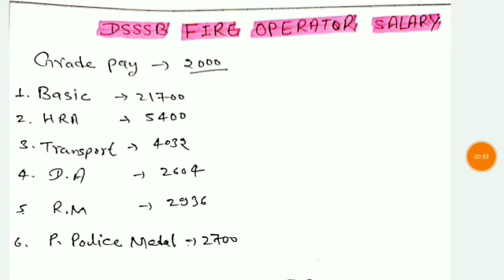Dsssb fire operator salary !! Fire Operator 18/19 salary।। Fire operator exam date ।।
Dsssb fire operator 18/19 salary ।। Fire operator salary।।

Fire operator written exam gk GS important book download link-Check out my product on Instamojo

Fire operator best maths notes book download link-Check out my product on Instamojo

Dsssb fire operator resoning book download link-Check out my product on Instamojo

Dsssb fire operator driving test theory book download link-Check out my product on Instamojo